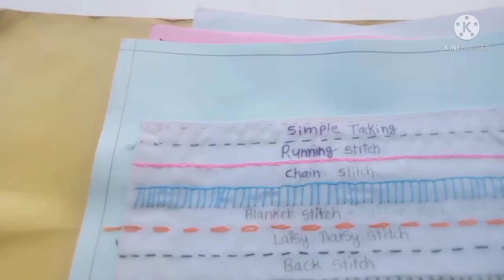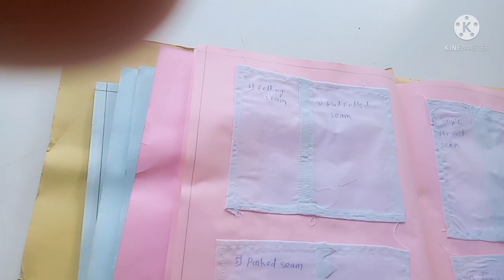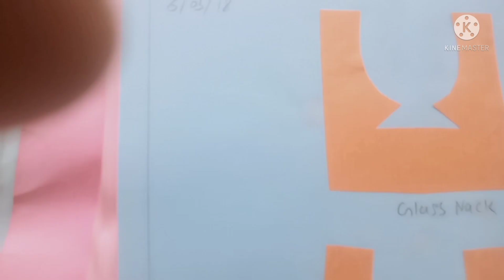सुई दोरा पासून वेगवेगळे प्रकारचे टाके